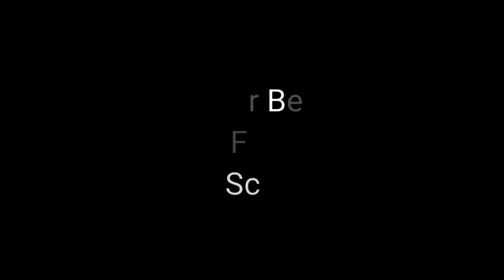Cashew Conveyor Belt With Bucket Elevator For Cashew Cutting & Scooping Line By RAMI INTERNATIONAL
It is capable of moving materials in bulk in a convenient manner.

Our company is engaged in providing optimum quality Cashew Elevator Bucket Conveyor which is used in food processing industries for elevating cashews in bulk from fine to large and light to heavy lumps.

We are a leading manufacturer and supplier of Conveyor Belt with Bucket Elevator.